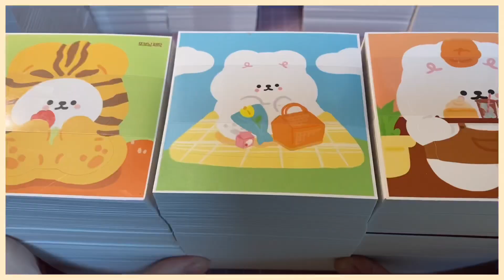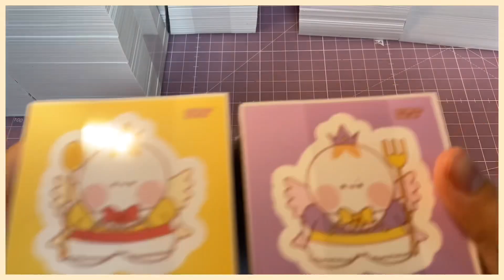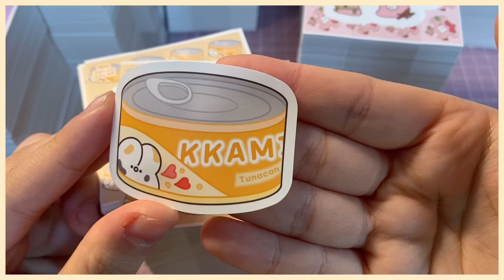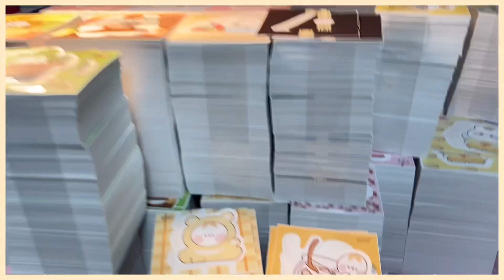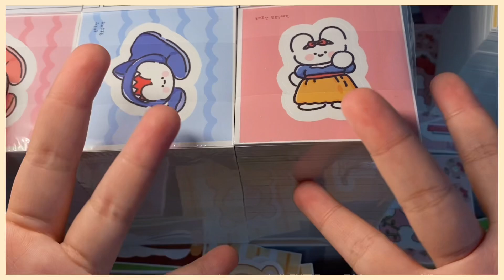💫 도무송 발주후기 6탄 💫 / 도무송 / 양도 / 애즈랜드 / 덩어리 / 1000장 / 캐릭터 / 포장용품 /